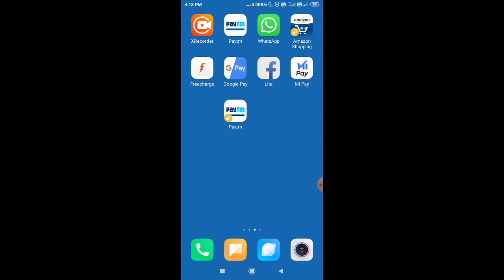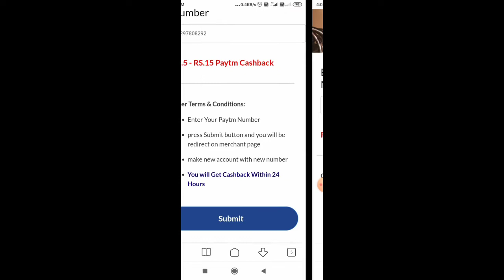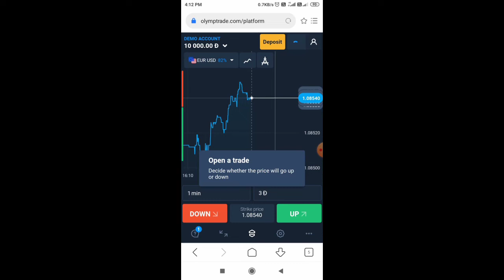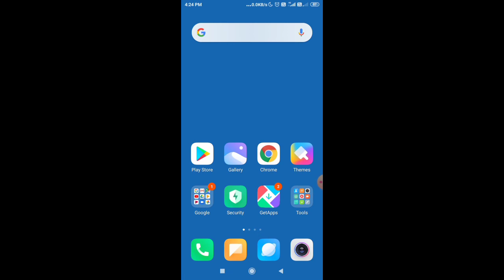Flat Rs. 15/- Paytm Cash Just Signup !! Best Earning Website !! No Task , No Refer !! Loot Offers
1. Unlimited trick
2. Today new Unlimited trick
3. 2020 New unlimited trick
4. Today new campaign
5. Today best earning application
6. Paytm new offer today
7. Today Paytm new offer
8. Paytm new UPI offer
9. Paytm new bug
10. Today new earning app
11. New Earning App 2020
12. New App With Unlimited Trick
13. olymp trade website New offer
14. Today New Campaign offer
15. Today Free Paytm Cash Campaign
16. Today Free Paytm cash offer

 Link ( Signup ) :- Expired

Unlimited Trick
H@ck Trick
New H@ck Trick
New Apk
Usa No Trick
Unlimited Refer Bypass Trick
Unlimited Refer Trick
Online Script
New Online Script
Android Phone Sa paisa Kasa Kamaya
Online Refer Script
Unlimited Trick Today
New App Game Khalkar Paisa Kasa Kamaya
Earn Paytm Cash By Playing Game
New Trick
One Device Trick
One device H@ck Trick
One Device Working Trick
New Unlimited Trick Today
Today New Unlimited Trick
Today New H@ck Trick
Today H@ck Trick
Free Paytm Recharge
Best app
5000Rs Paytm cash
Online Money
Free Recharge

NOTE: THIS VIDEO IS ONLY FOR EDUCATIONAL AND INFORMATIONAL PURPOSES. I Anirban from Technical Kapri channel can't guarantee that you will make money from this or any of my video.